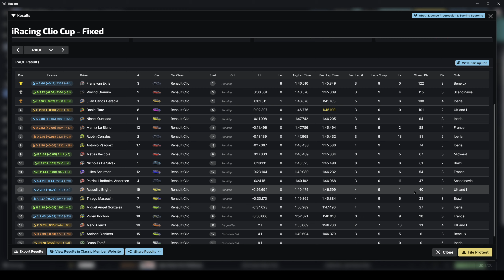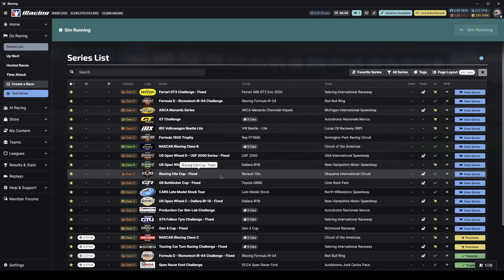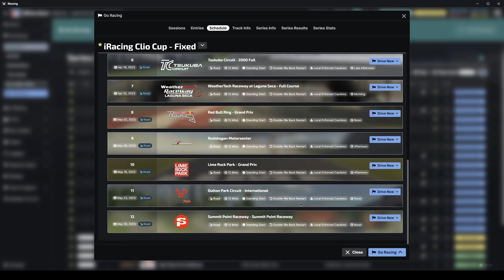Clio Cup | Okayama | iRacing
Week 2, 2023 S2, Renault Clio, iRacing Clio Cup - Fixed, Okayama International Circuit, Full Course

Chapter Timestamps:
0:00 - Intro
1:14 - Qualifying
9:32 - Grid
10:02 - Race
26:33 - Checkered Flag
27:31 - Start Replay, Incidents & Crashes
33:29 - Results